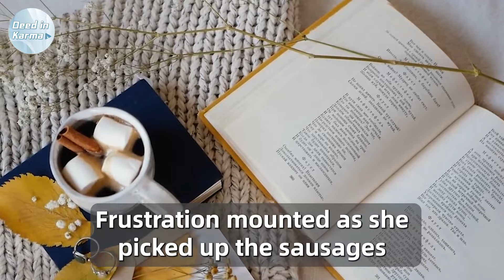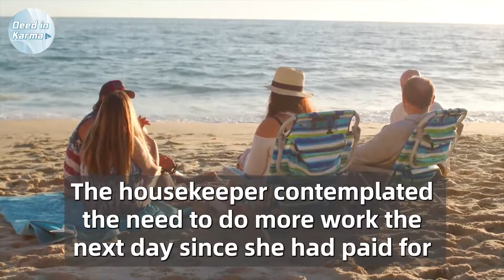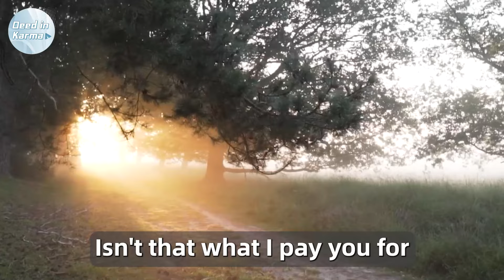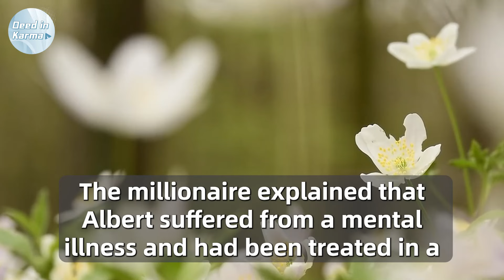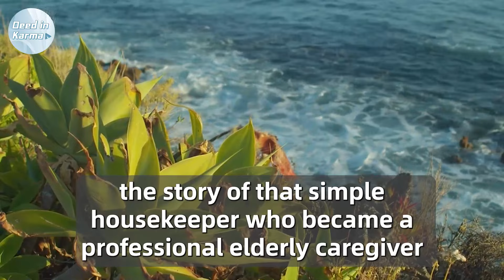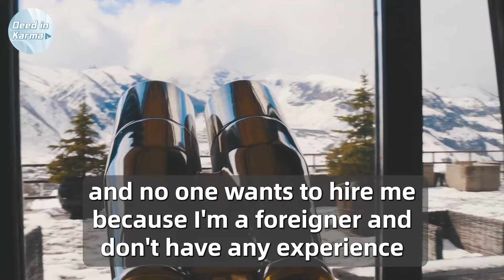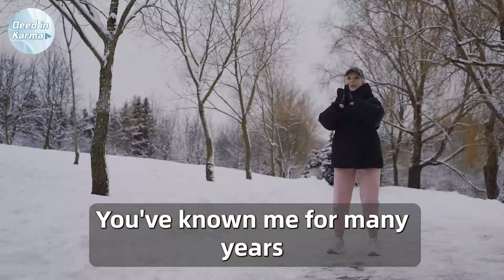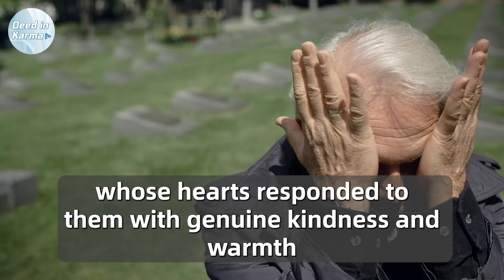Women Pay For Elderly Men Who Are Expelled From The Market. The Next Day, She Received A Phone Call!